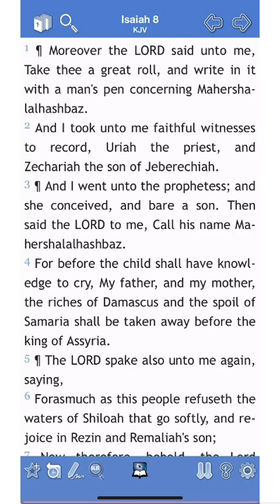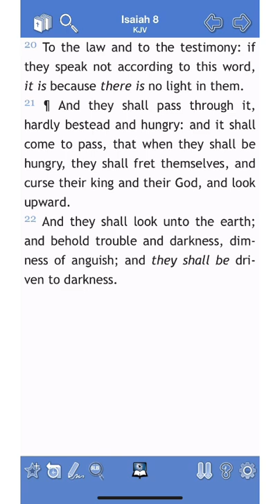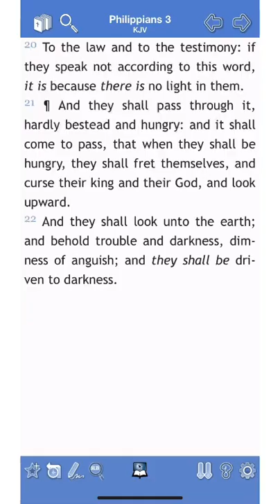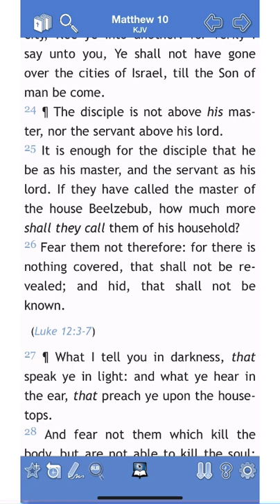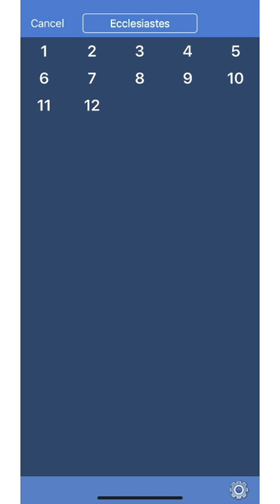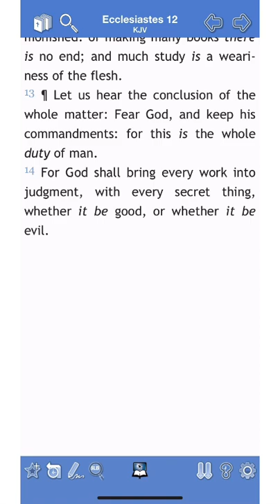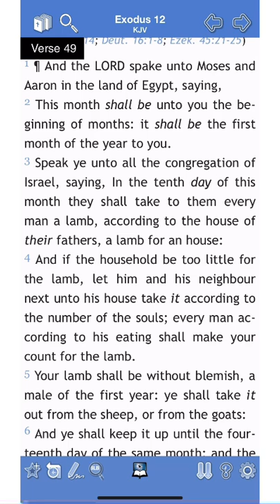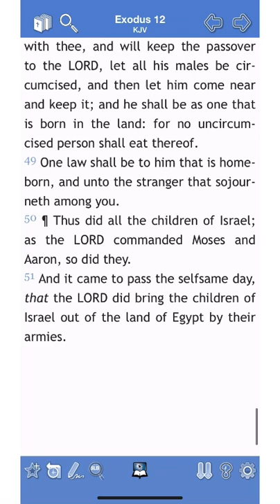Rest In The Lord And Wait Patiently For Him